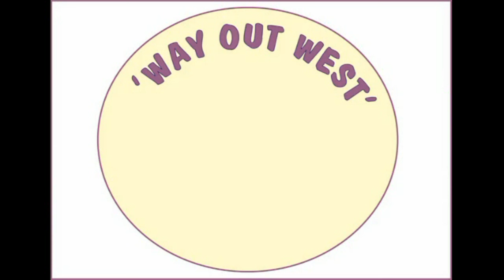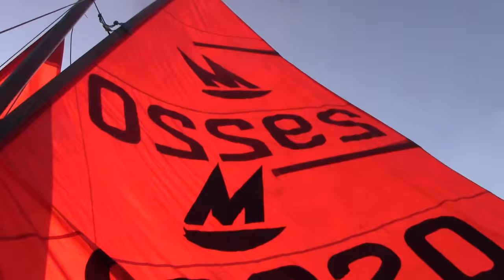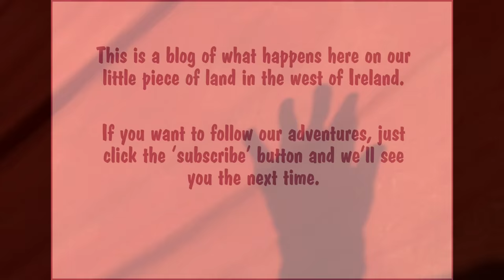Launching The Homemade Catamaran (And Early SeaTrials..)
So this is the launch – and I wish I could say it was perfect first time, but it wasn’t. The problems were easily fixed, though, and the next couple of trips out have been brilliant. We were lucky with the weather, too.

It is impossible to get over how wonderful and exciting and satisfying it is to sail on the sea in a small boat – and nicer again when we built it ourselves. Definitely, one for the list of rewarding projects we’ve done. The strongest wind we’ve had since it was finished was a Force 3 – hardly enough for a real trial. But, yes, it does sail. Seriously, not bad at all!

Whiddy Island is a bit more than a mile from the mainland at this point - it took us about 15 minutes to get home..

Again, thanks to all those who helped with the build (which was nearly accomplished in one day!) but also those who turned out for the launch to cheer me on and help rescue me. Including Ron, Anthony, Christine, Jaap and Mike – if any of you ever build a boat I’ll definitely do the same for you…